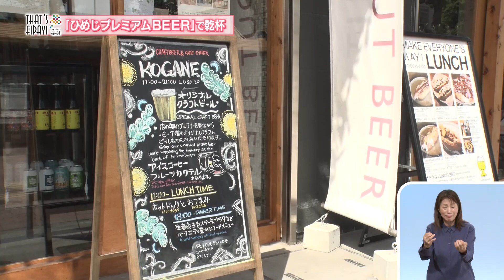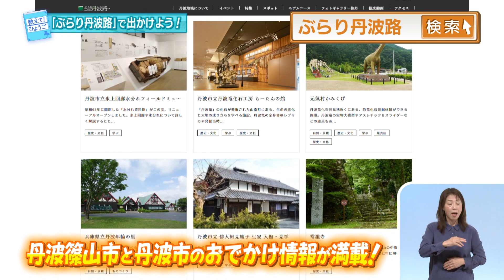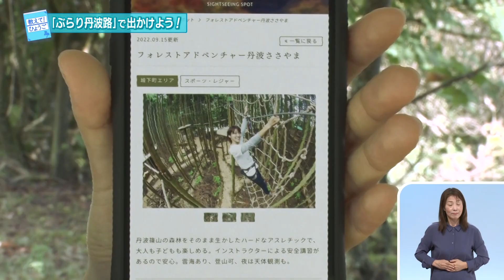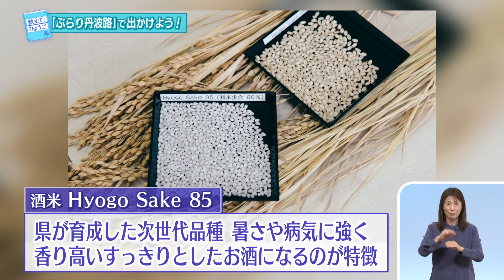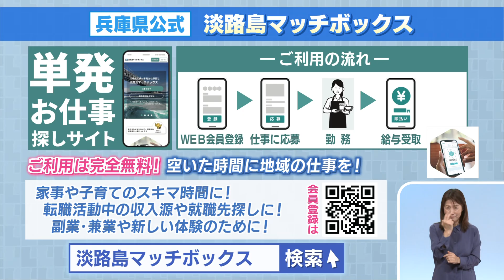2024年10月13日 ひょうご発信！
「THAT‘S FIPAVI」　 「世界遺産・姫路城下から里山フィールドへ！
「ひめじプレミアムBEER」で乾杯」
「教えて!ひょうご」　「ひょうご魅力発見の旅～ぶらり丹波路から巡る丹波旅～」

【放送日時】本放送：毎週日曜あさ8時30分～